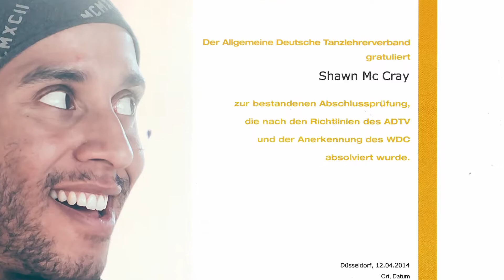Tanzschule Buch: Tanzschule Buch! Buch so geht’s.. [017684044661]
- Tanzschule Buch! - Tanzlehrer buchen! -

"Tanzschule" - Sie möchten über
einen privat Tanzkurs
also Privatstunden Tanzen lernen

- Tanzlehrer -
Ich bin Shawn Jerome Mc Cray
ADTV/IHK World-Dance-Council
Gütesiegel Tanzlehrer

Und eine Lösung wie Privat Tanzkurse

- "Tanzschule" - Tanz Privatstunden Fachmann Shawn Jerome Mc Cray

00:00 Die Mögliche Lösung?!
00:07 Begrüßung vom Tanzlehrer
00:14 Mit Liebe Dein Tanzlehrer
00:19 Tanzlehrer für Deinen Erfolg
00:23 ADTV Tanzlehrer
00:30 IHK Tanzlehrer
00:35 Buche Deinen Tanzlehrer
00:40 Zum Tanzlehrer über die 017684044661